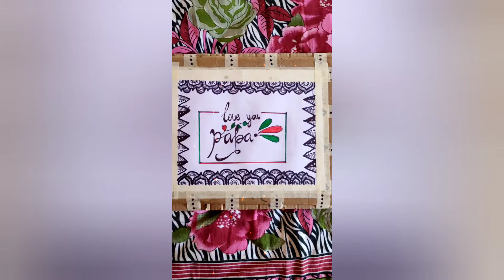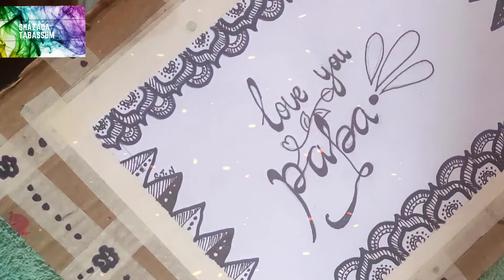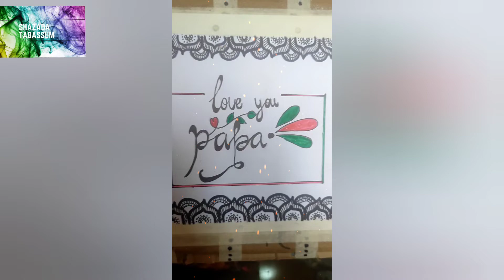Love you PAPA calligraphy | step by step calligraphy for beginners | mandala || SHAZADA TABASSUM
HI EVERYONE

HERE YOU WILL GET SIMPLE PAINTING TECHNIQUES
EASY METHODS FOR CALLIGRAPHY AND MANDALA

AND ALSO LIKE ANE COMMENT